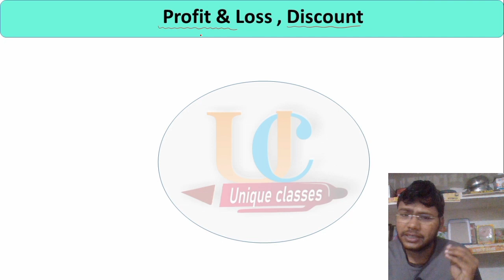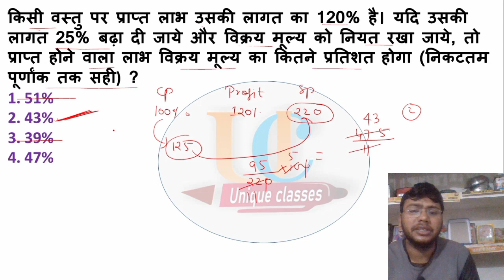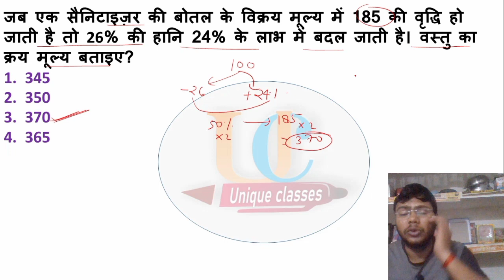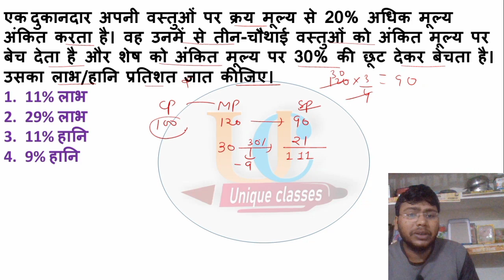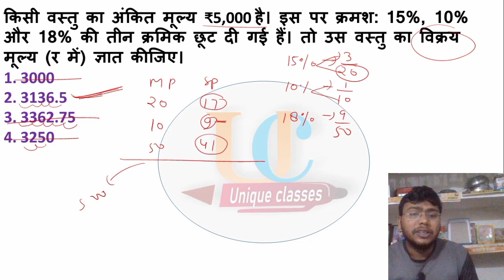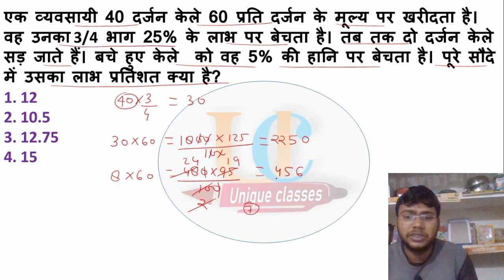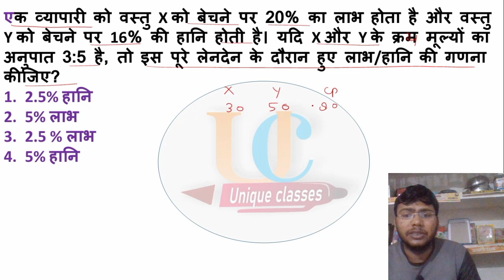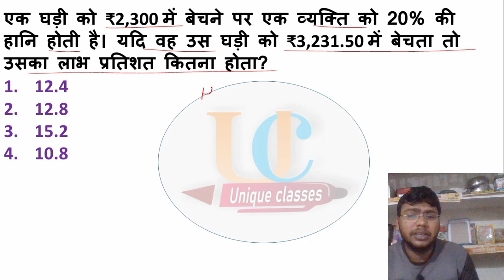DELHI POLICE 2023 || Profit & Loss (लाभ और हानि) || 12 Days Hard Questions Challenge...🔥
profitlossdiscount
profit loss basics and advance level problems and questions